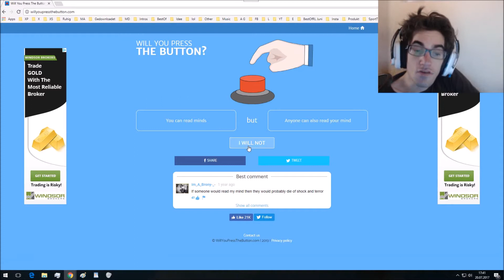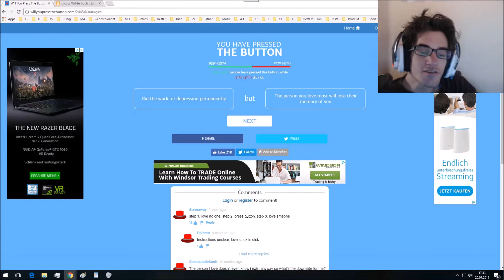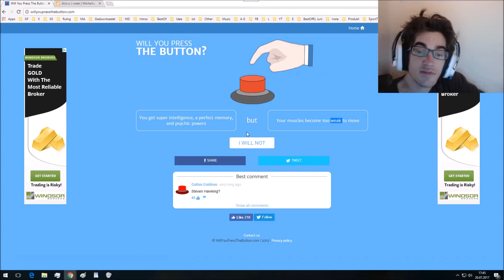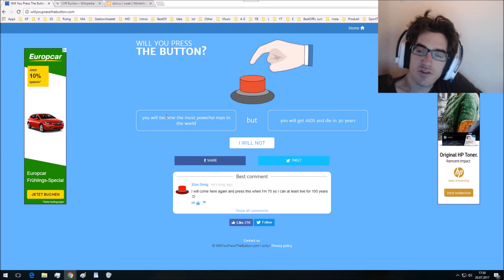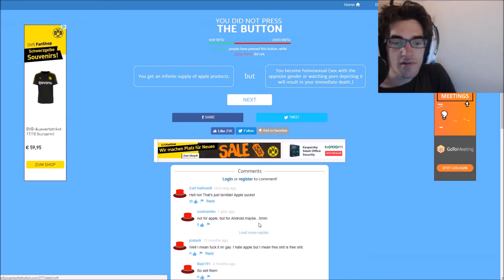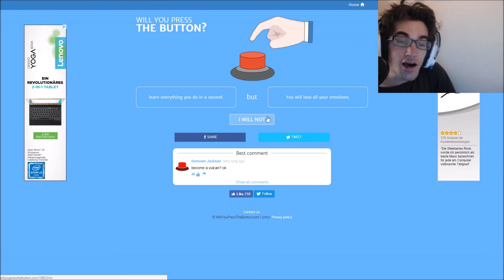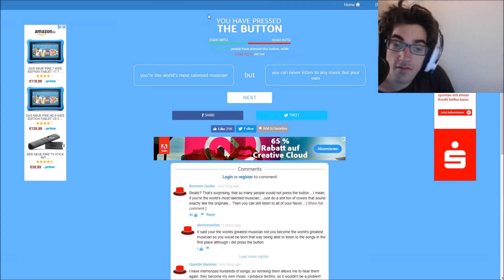METALLICA macht schlechtere MUSIK als BIBISBEAUTYPALACE? ♥ Would you press the button?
Ich drücke wieder Knöpfchen: Einen verstorbenes METALLICA-Mitglied wieder zum Leben zu erwecken? DOCH DANN machen sie schlechter Musik als BIBI.

Snap: MuellerDenis